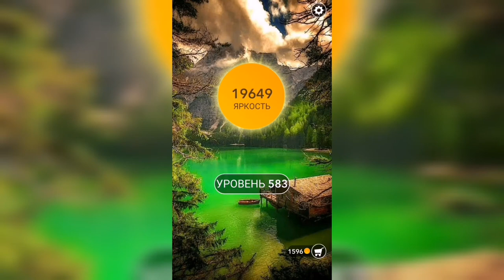Word / Слово Крест: Поиск русского кроссворда / Уровень 583